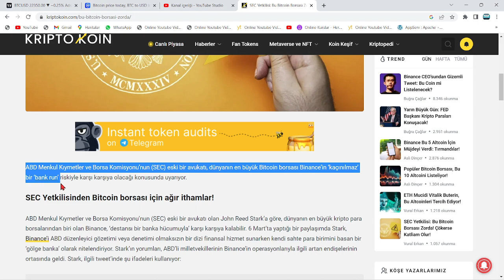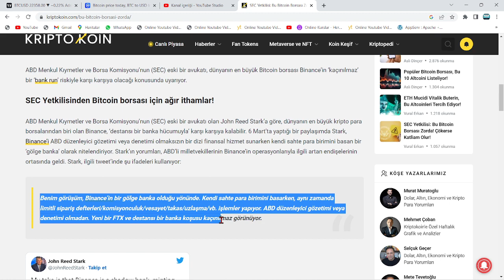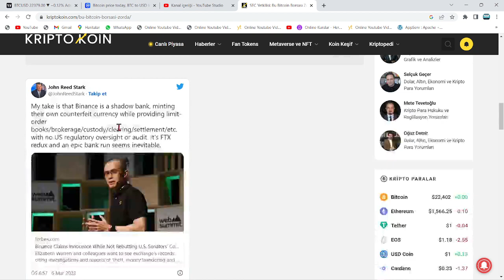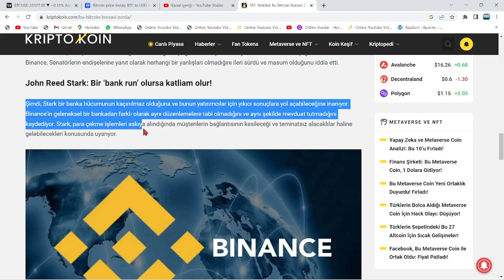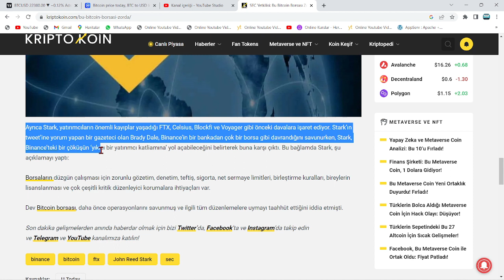"CZ, BU TARİHTE BİNANCEDAN PARA ÇEKMEYİ DURDURACAK VE TÜM YATIRIMCI PARALARINA EL KOYACAK"🚨"KAÇACAK🚨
Bu videomuzda Bitcoin'in analizini gerçekleştirdik. Kısa ve uzun vadede neler yapabileceğini değerlendirdik, herkese iyi seyirler. Bitcoin an itibariyle 39000 pozisyonlarında ve destek tutunmaya çalışıyor. Alt kanala atması ile 37 bin seviyelerine kadar düşebilir ve ardından 30k kadar takip eder. Bitcoin'in yükselen trendi an itibairyle çalıştı fakat gözler 12 nisan 15.30'da açıklanacak ABD enflasyon oranlarında. Enflasyonun yüksek açıklanması durumunda Btc ve piyasalarda sert bir düşüş gelebilir. Önümüzdeki günlerde açıklanacak bilançolar da kaderimizi belirleyecek. Bitcoin kahini olarak bilinen peter brandt'dan yeni bir tahmin geldi. Son gelişmelerle birlikte bitcoin tarafında ciddi bir düşüş var ve fed faiz kararını açıkladı. Son gelişmelerle bitcoin'de haftalık kapanış geliyor. Bu videoda anlatılanlar yatırım tavsiyesi değildir.